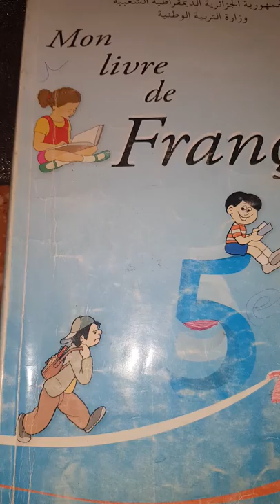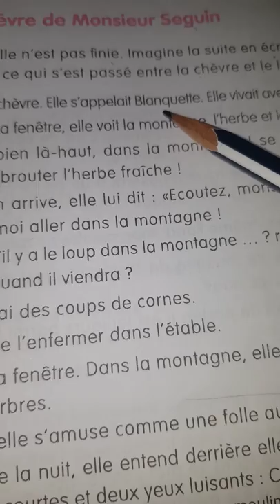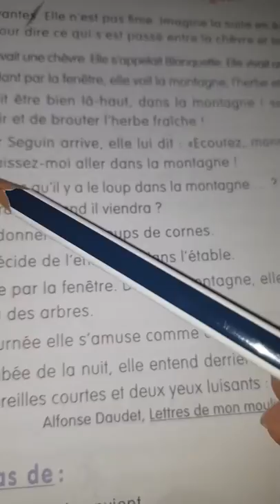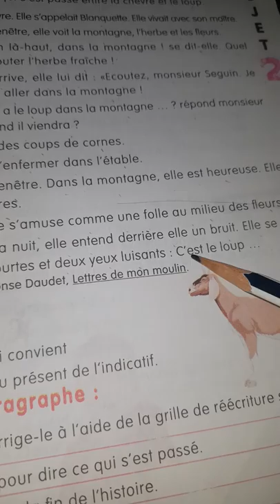5 AP : LIVRE DE LECTURE PAGE 61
LA CHÈVRE  DE MONSIEUR SEGUIN